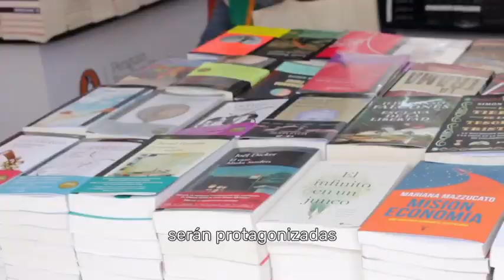🎉Nos vemos en la Fiesta del libro y la cultura, este año con la temática Mujeres.💜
✍️Del 8 al 17 de septiembre nos encontraremos en el Jardín botánico🪷, con 3000 actividades y más del 62 % serán protagonizadas por mujeres.🤩

🧐Además, podrás conocer a Francia como país invitado y encontrar el cuentico amarillo: Niñas Bestias 📖

😁Anímate a participar de las actividades que tenemos para ti.🎊